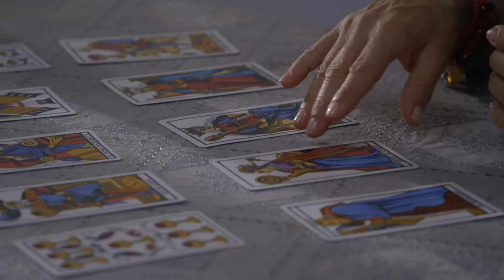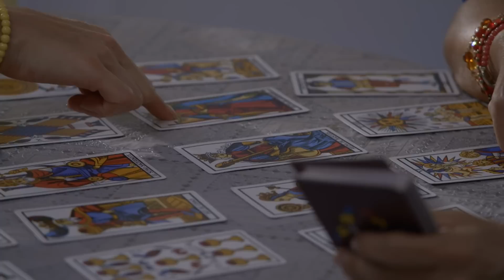Siempre voy a luchar por el